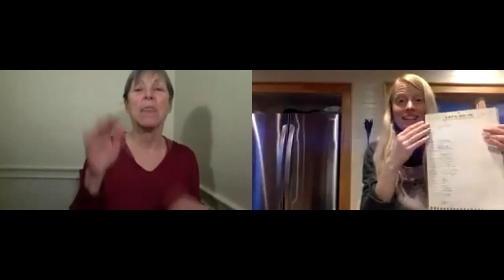⭐️ Fruition's Sowing & Growing Series: Potatoes! ⭐️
If you're looking for our Potato Growing Guide, organic seed potatoes or any number of other marvelous resources mentioned, hop on over

Sow Seeds & Sing Songs,

Petra